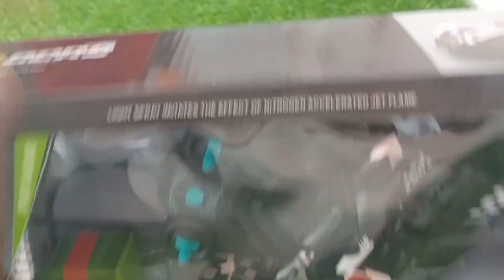remote control car smoke remote control car unboxing and testing Crazy toy tv Vikram